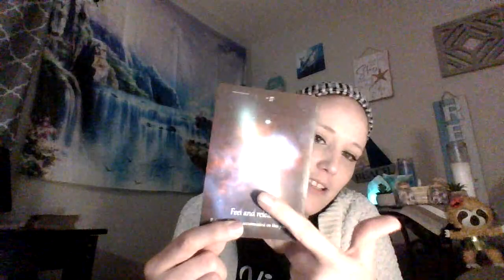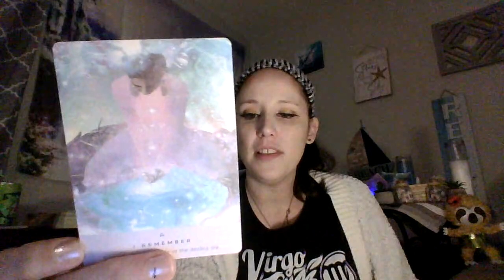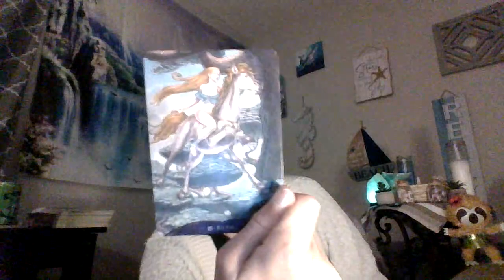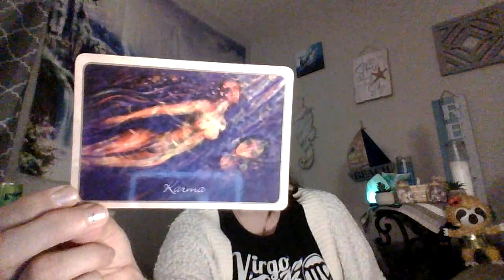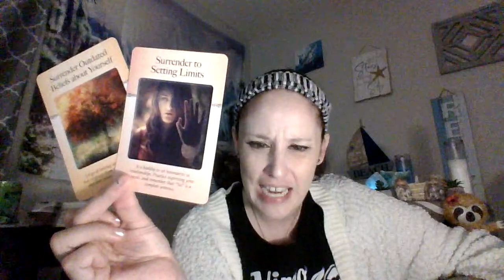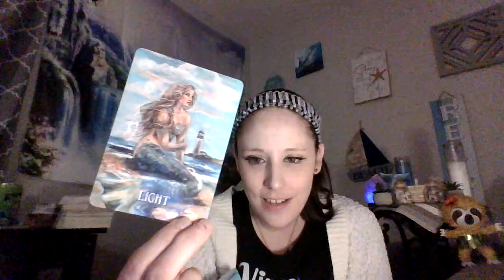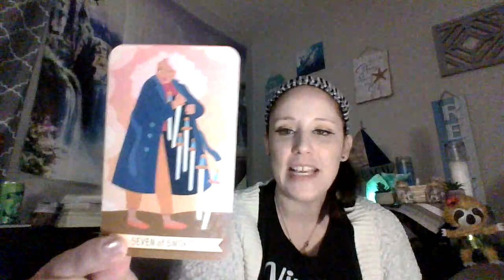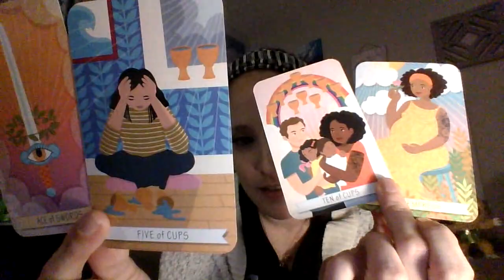When A Decision is Made things will move fast! All signs-Also a Trans chat that is hard but needed.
Hello Everyone!!
I Hope you are doing well and staying safe and healthy out there. Thank you so much for all the likes, subscribes and shares. Anything that you do to help me grow in my work or on this page I greatly appreciate. I could't do what I love to do without all of you here with me and I thank God for you every single day. I am sorry that my rant got a little tough...
But I am a bit ahead in my visions and I only see what is to come and it is scary and I just want to help these kids. It really does come from a place of love and support. I want people to get the transformations they are desiring. I just want the medical professionals to get it right for them, to keep them safe and to treat their bodies with respect and love and to do it in the best and most safe way for all genders and all bodies and all ages. They are not doing that and it is coming at great cost to people emotionally and with physical body issues from these surgeries. All this could be prevented with some human decency and logic and there needs to be laws in place on what these medical professionals can and cannot do before a child is finished growing. I am fighting for their right to a healthy and long life and these procedures threaten that. I want them to feel just as good about their surgery at 85 as they do when they wake up from the procedure on day one of their transformation. I want them to have the bodies they dream of. That is what I am fighting for. They are treating you like science experiments. They do not understand the long term changes of these procedures and pills because they are using your kids to study these new methods and it is not going to go well. They are kids. They do not understand waiting until the science is ready for a better experience. The parents and doctors should.
I also want to protect those of age. There are some horrible shotty doctors out here butchering people still in 2023 and no one is taking their medical license or stopping it. They deserve justice. They trusted these doctors. These doctors lie. For profit. To play with bodies and see what happens. And I am fucking done with it.
I will fight for you. So please try to understand my hard before yelling at me lol. Until next time...Love and Light!